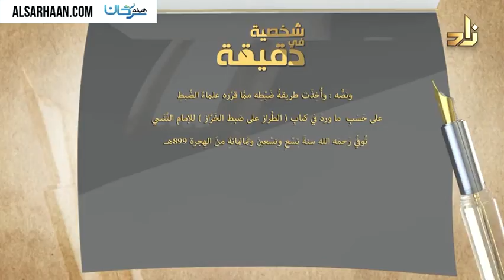شخصية في دقيقة 70 التَّنَسِيّ